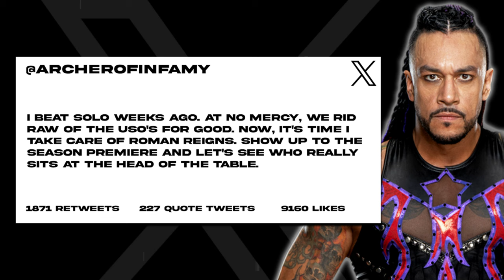Headhunting! | WWE 2K24 Universe Mode | Episode 63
Welcome to WWE 2K24 Universe Mode! This is Episode 63 where WWE Women's Champion Cora Jade takes on Bianca Belair! Plus, former WWE Champion CM Punk is hunting for The OC and runs into Karl Anderson! Also, Braun Strowman meets Omos one-on-one!